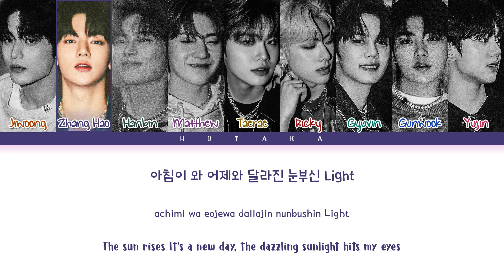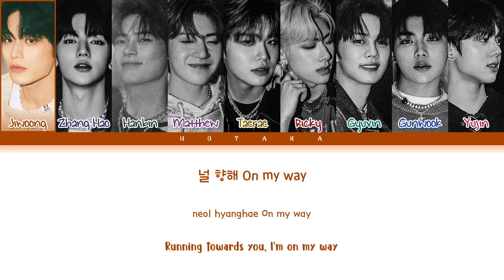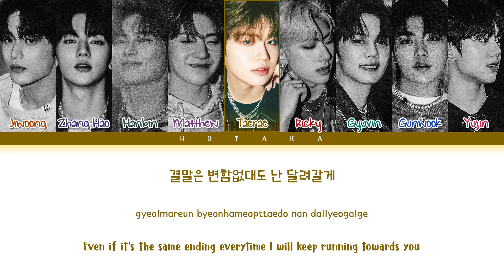ZEROBASEONE In Bloom Lyrics (Color Coded Lyrics)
Request a video! (영상을 신청해주세요!)

• Artist: ZEROBASEONE 제로베이스원
• Song ♫: In Bloom
• Album: YOUTH IN THE SHADE
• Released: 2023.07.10